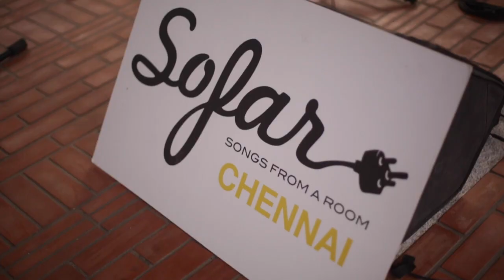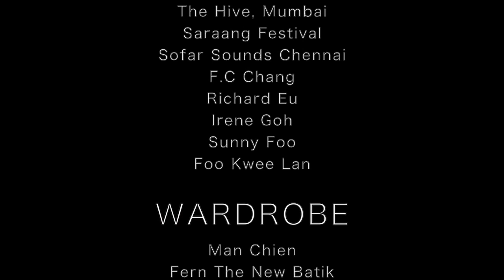BIHZHUxINDIA (Official Video)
We went on tour in January 2019 to India.
Here are the gory details!
Song: Bright Veins by Bihzhu

BIHZHUxINDIA
Artiste: Bihzhu
Keyboard: Nish Tham
Guitar: Jude Macson Bensing
Bass: Shakey Shakey
Drums: Ryan Lee Bhaskaran
Sound Engineer: Rowen S Nirmal
Photographer: Prakash Daniel
Videographer: Annatasha Saifol

The Hive, Mumbai
Saarang Festival
Sofar Sounds Chennai
F.C. Chang
Richard Eu
Irene Goh
Sunny Foo
Foo Kwee Lan

WARDROBE
Man Chien
Fern The New Batik
Nala Designs
Cassey Gan